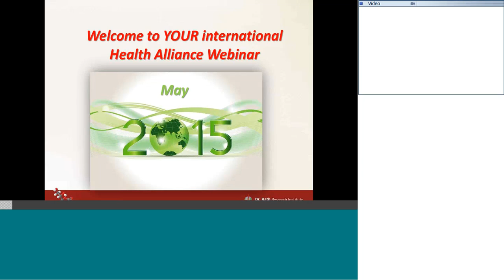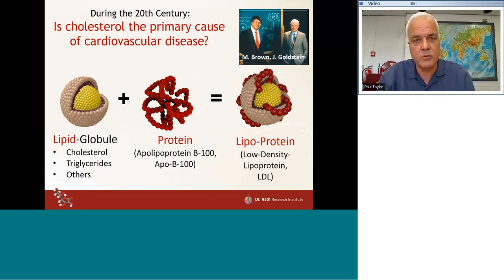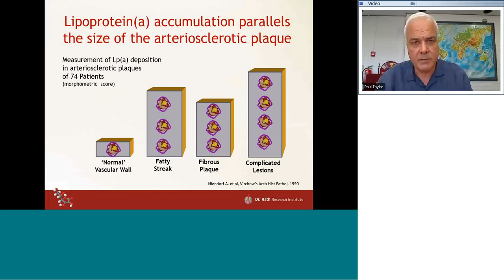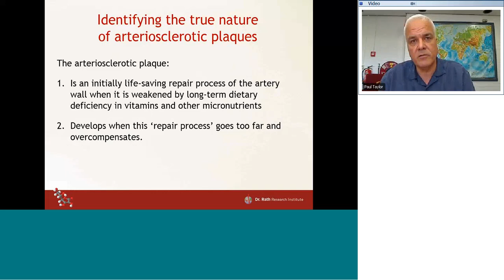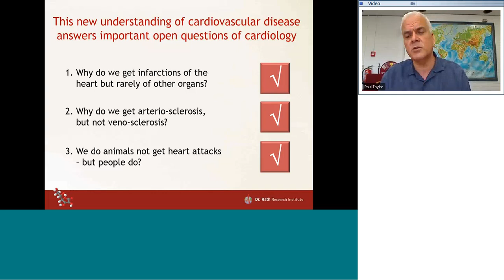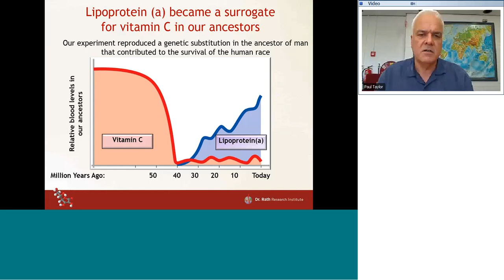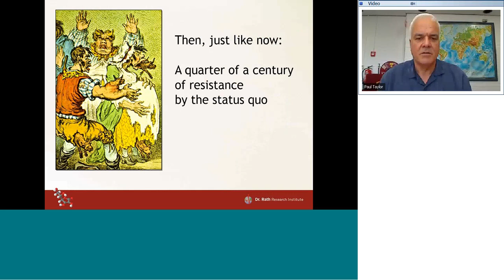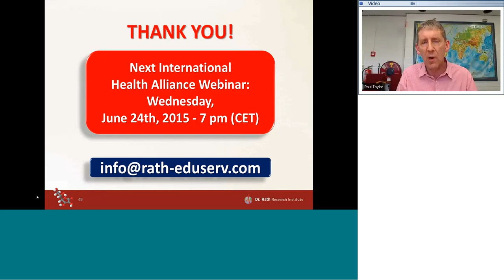Dr. Matthias Rath, live webinar 13 May 2015: Natural control of cardiovascular disease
Scientists at the Dr. Rath Research Institute in California have published a groundbreaking study in the American Journal of Cardiovascular Disease proving that heart disease is an early form of the vitamin C deficiency disease scurvy. Building on a discovery made by Dr. Matthias Rath in the early 1990s, this publication deals a major blow to the cholesterol theory of heart disease and the pharmaceutical industry’s associated $30 billion annual sales in patented cholesterol-lowering statin drugs.

In this live webinar, recorded on 13 May 2015, Dr. Rath summarizes the research and explains its significance.

The webinar is introduced by Paul Anthony Taylor, Executive Director of the Dr. Rath Health Foundation.

For further information about this research, please read the press release on the Foundation